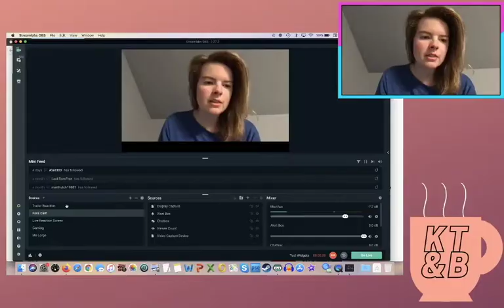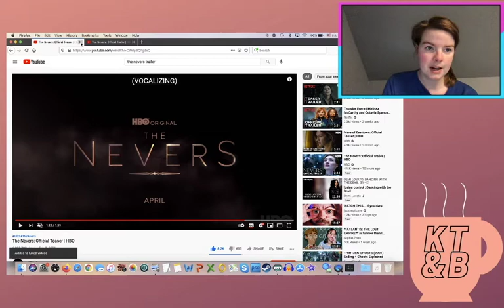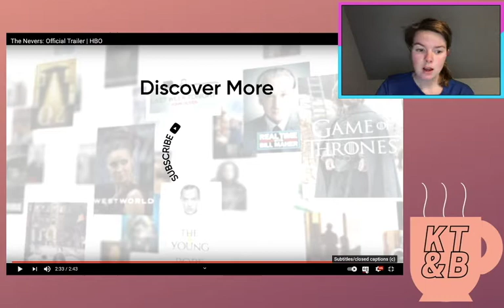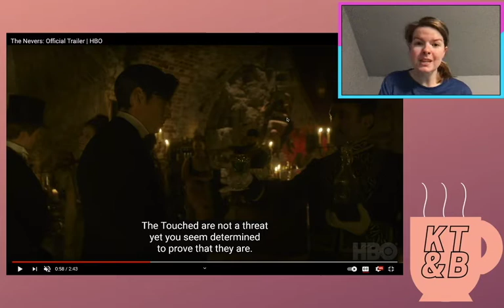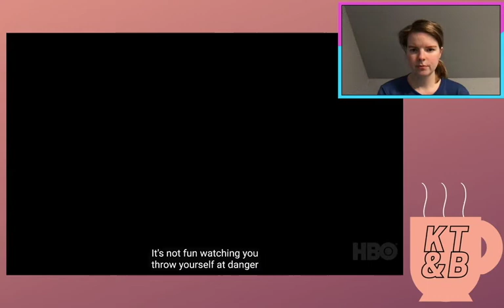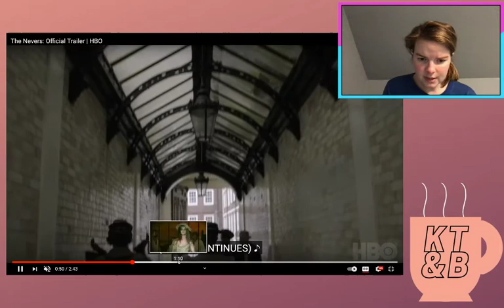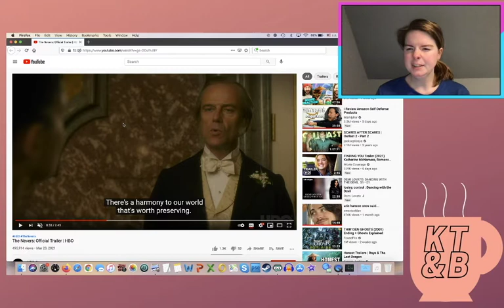HBO's The Nevers Teaser & Trailer Reactions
haven't seen much coverage on this
but i find it very thrilling and exciting

what are your guys' thoughts on it?
do you plan on watching it?

would love to hear from you all and get to know you better~

want to follow me elsewhere?

links below where you can find me